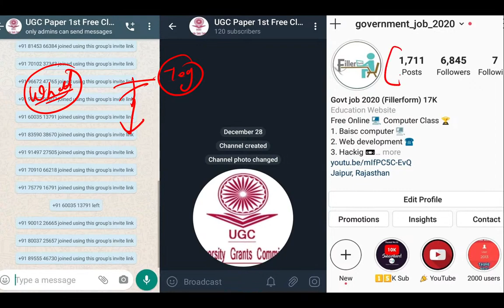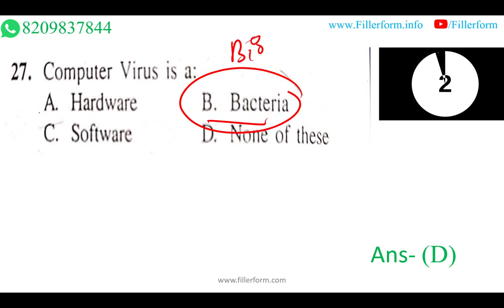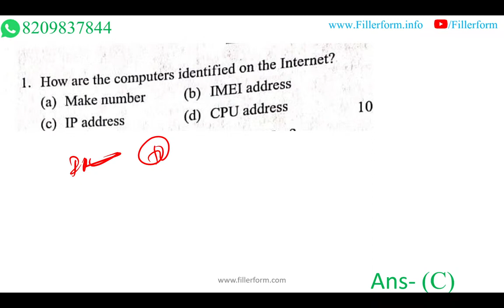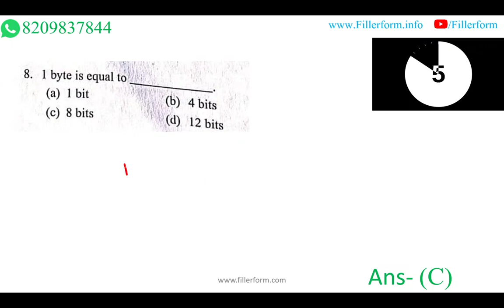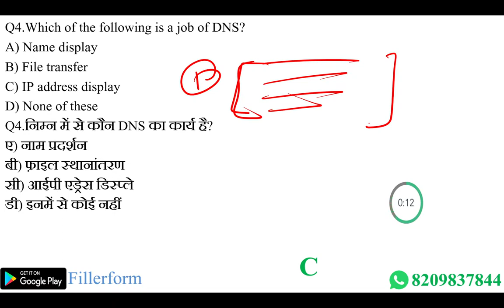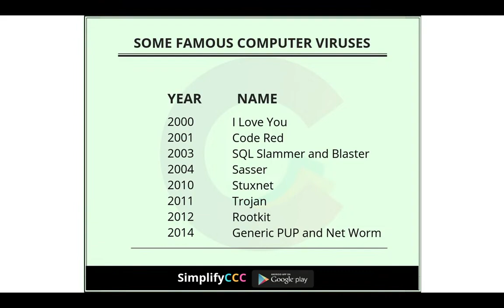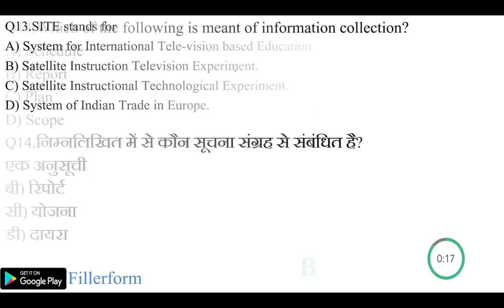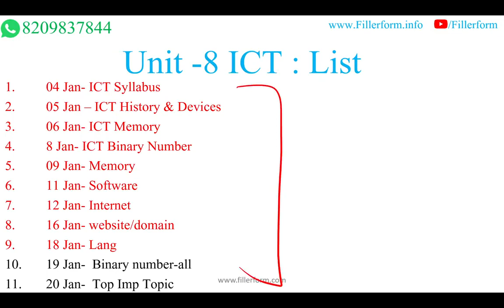#13 ICT UGC_NET_PAPER-1 52#ugcnetpaper#ugcnetclasses#jrf